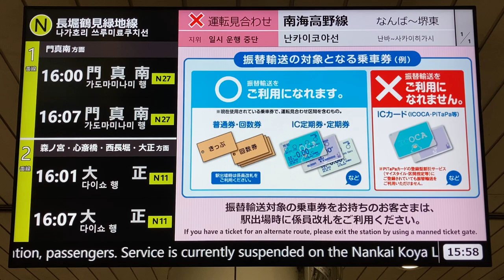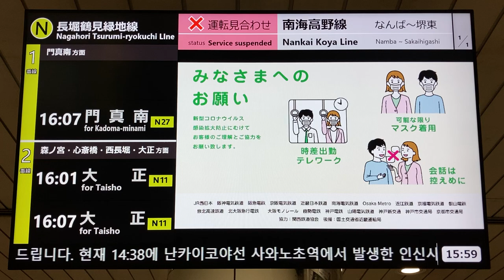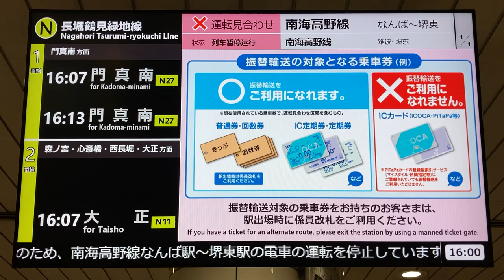他社線運行情報 南海高野線 運転見合わせ Osaka Metro京橋駅 改札口LCD発車標(サービス情報表示器)